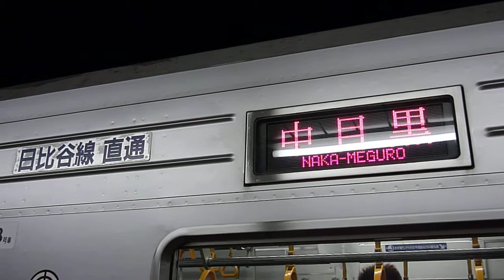【HD】東武鉄道伊勢崎線20050系 日比谷(H-07)駅発車